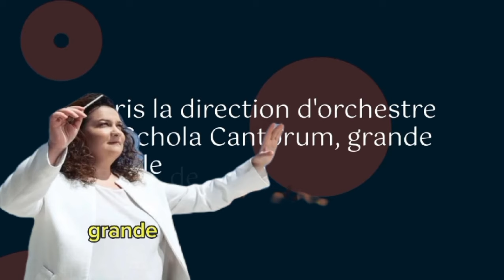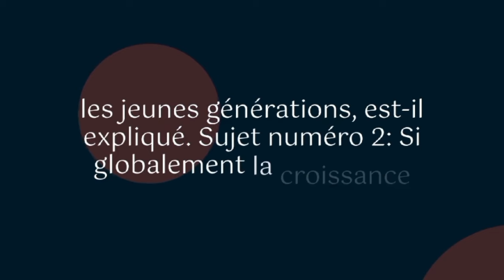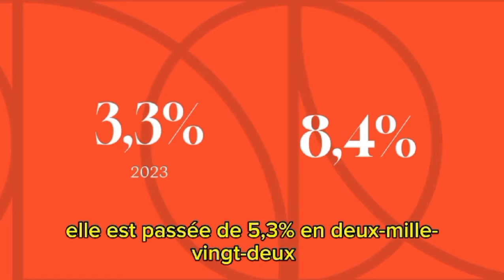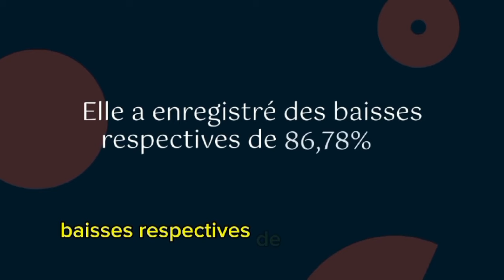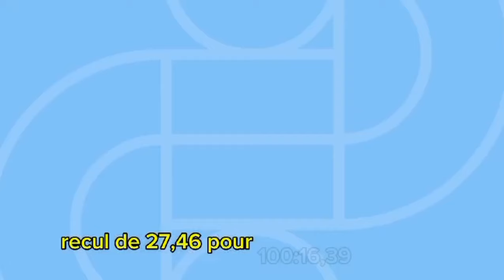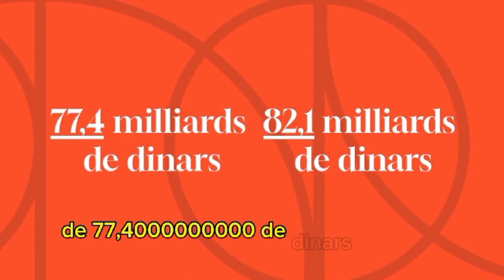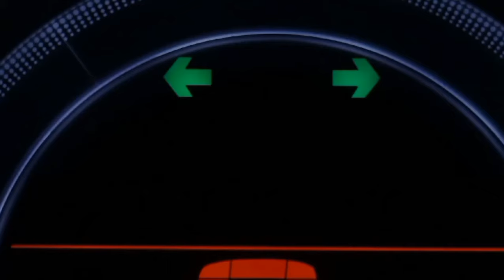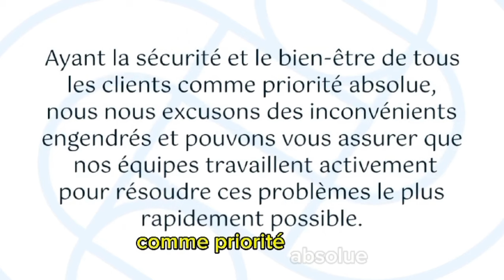Algérie : Pourquoi il faut dire adieu à la DS3 et Citroën C3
### **Sujet 1 : JO 2024 : la franco-algérienne Zahia Ziouani fait vibrer le Stade France**

Découvrez comment Zahia Ziouani, chef d’orchestre franco-algérienne, a captivé le public du Stade de France lors des JO 2024. Son incroyable performance a fusionné les cultures et marqué un moment fort de ces Jeux Olympiques. Un hommage vibrant à la diversité et à l’universalité de la musique !

### **Sujet 2 : Alors que la part du secteur dans le PIB est en hausse : La contribution de l’agriculture dans la croissance est en baisse**

Le secteur agricole occupe une place de plus en plus importante dans le PIB, mais paradoxalement, sa contribution à la croissance économique est en baisse. Que se passe-t-il ? Analyse des causes et des enjeux pour l'avenir de l’agriculture dans l’économie mondiale.

### **Sujet 3 : Les Algériens appelés à arrêter « immédiatement » de conduire DS3 et Citroën C3**

Les autorités algériennes ont émis un appel urgent pour que les citoyens cessent immédiatement de conduire les DS3 et Citroën C3. Quels sont les risques associés à ces véhicules ? Une enquête sur les raisons de cette décision surprenante et ses implications pour les automobilistes en Algérie.